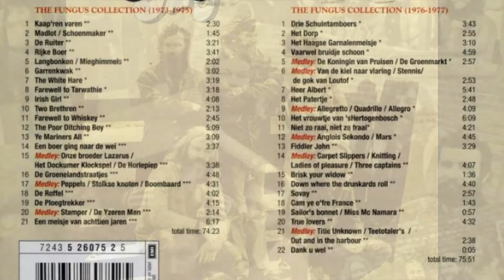Fungus - Title Unknown, Teetotaler's, Out And In The Harbour